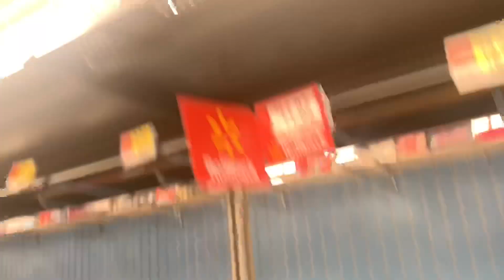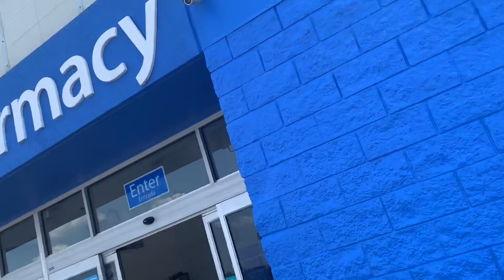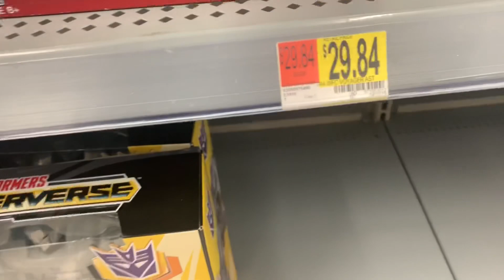NEW SIEGE VOYAGER FIGURE!!! + WAVE 7 AND G1 REISSUE HUNTING!! [Transformers Toy Hunt #25]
So happy I found this guy!!!